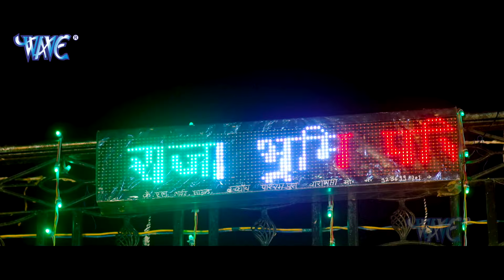निरहुआ बन गया दूल्हा - Dinesh Lal Yadav, Amrapali Dubey - Raja Doli Leke Aaja - Movie Scene 2024